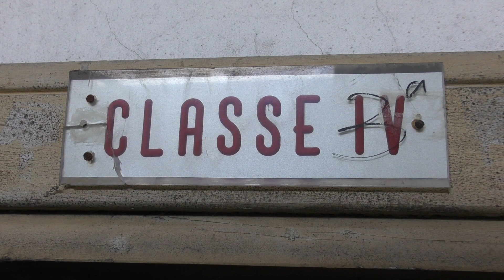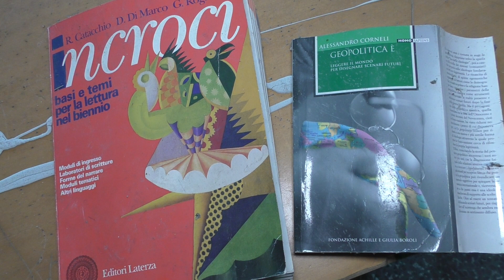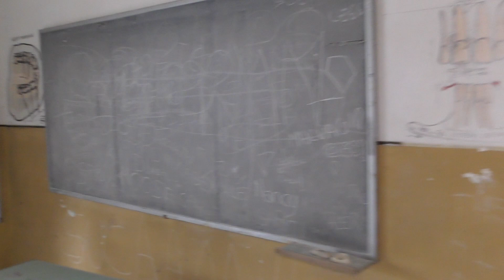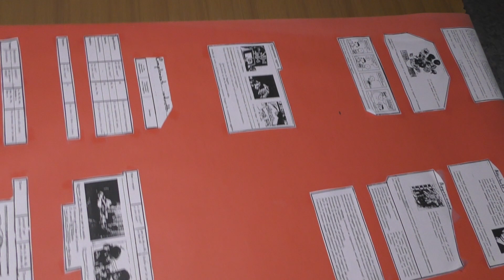A causa di un terremoto questa scuola venne abbandonata nel 2011 | Urbex MJ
► Ben ritrovati amanti dell'Urbex con il nostro approfondimento storico riguardante il video della domenica. All'interno di questo contenuto troverete la storia di questa scuola dismessa dal 2011 a causa di un terremoto avvenuto proprio in quella zona.